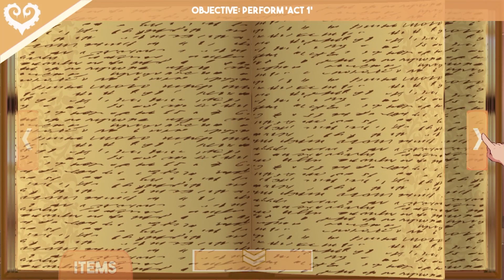Sucker for Love: First Date [3]: The King in Yellow Approaches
Sucker for Love: First Date